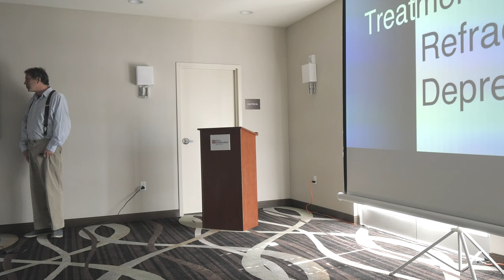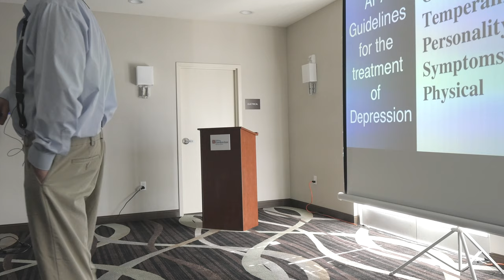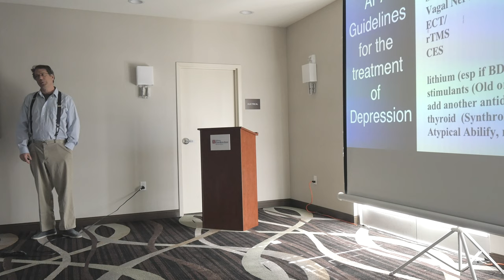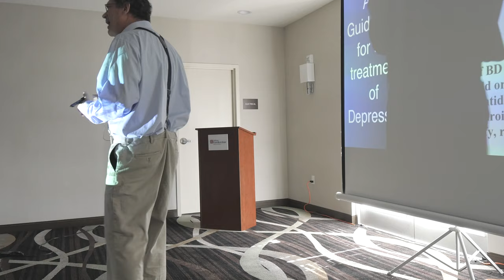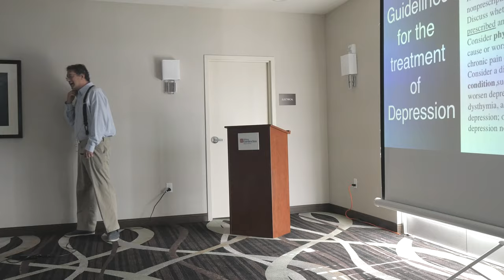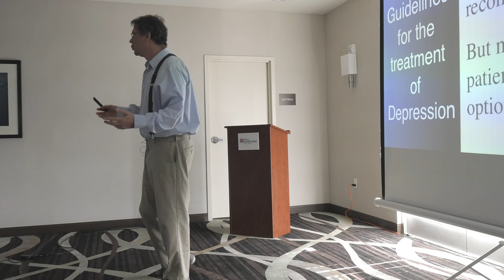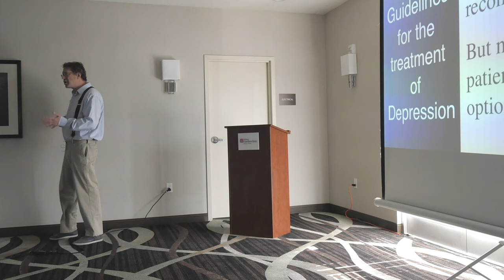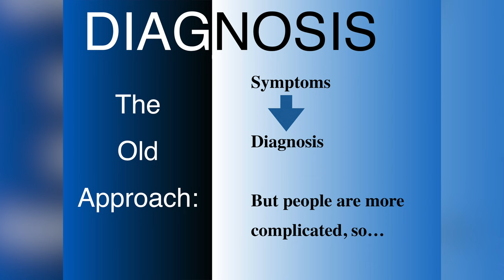Dr Rustin Berlow part 2 [CloudTMS TMS Course - Marina Del Rey 10/2018] [4K]